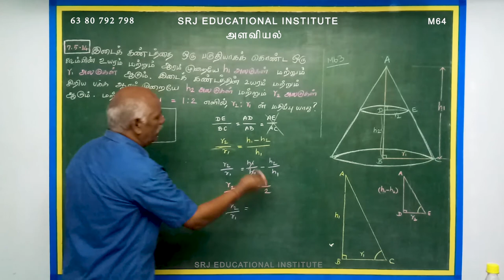Alaviyal 7.5 - 14 / Mensuration | 10 th Maths | (Tamil)